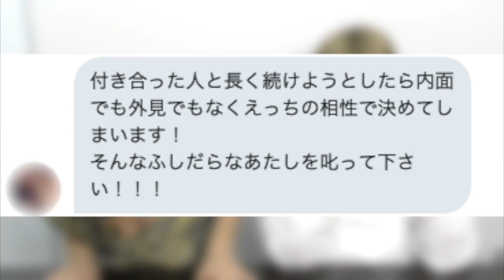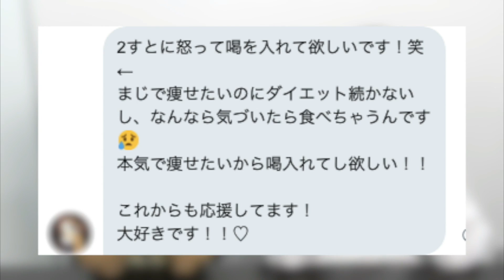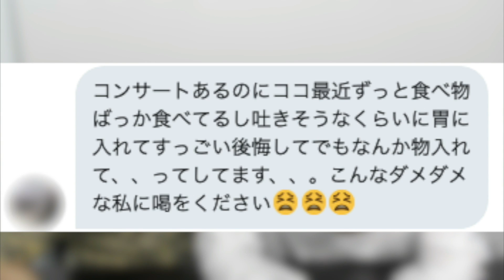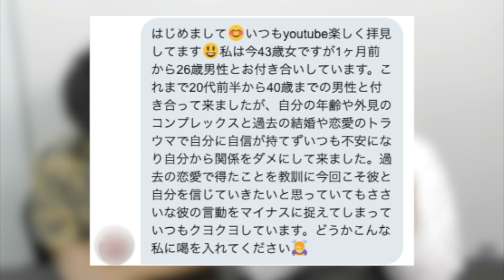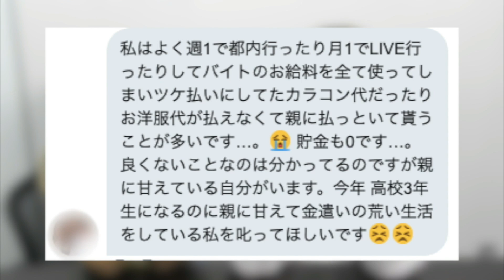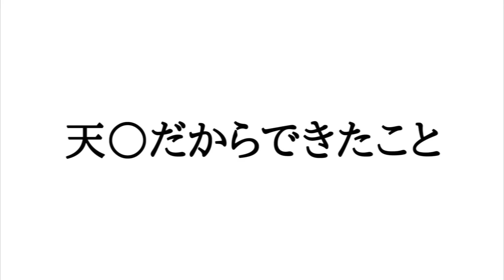ちゃんと聞いて！！！！！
愛のお叱り シリーズです(笑)

2すとりーと共同垢

ファンレターの宛先は↓↓↓
〒150-0042
東京都渋谷区宇田川町36-22
ノア渋谷パート2-1101
「2すとりーと〇〇」宛まで